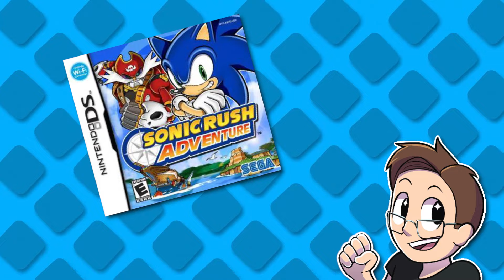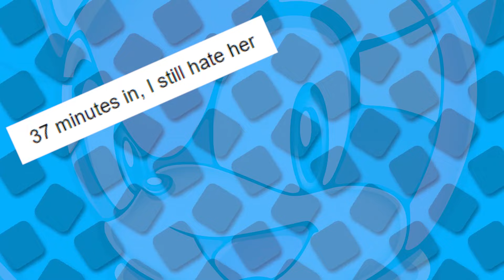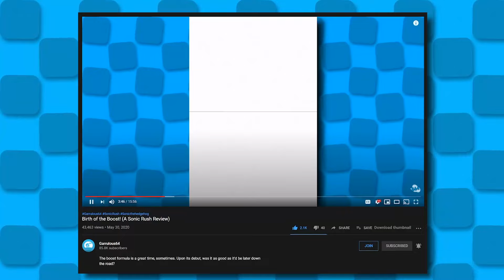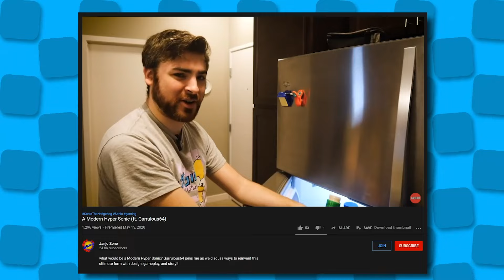The Sonic Rush Trilogy is an Underrated Masterpiece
Yeah, there's three of them. How crazy is that?

Water Splash: Made by soundschapel

Creature Roar 1: Made by jacobalcook

Sonic The Hedgehog Back - Brennan Juhan

Click the Join button near my name,

If you really enjoy my content and want to support me directly, you can sponsor my channel by clicking the Join button above! Sponsors receive shoutouts at the end of every video and stream, a badge next to their name in the stream chat, access to my channel's custom emotes, and access to an exclusive chat in my Discord!

If you want some merchandise featuring the Channel's Logo, click the link above to get your very own Shirt, sweatshirt, or stickers!

This is where my Twitch Streams are archived after they end!

If you click this link, you'll find total nonsense 100% of the time. Live action videos, streams, and the occasional let's play with friends.

★ Other Things ★

★ Lucky Coin ★

We're buds that make videos, sometimes together, sometimes not. Check out the others below!